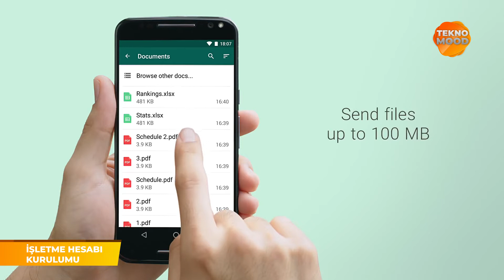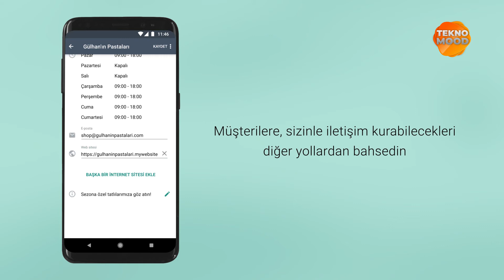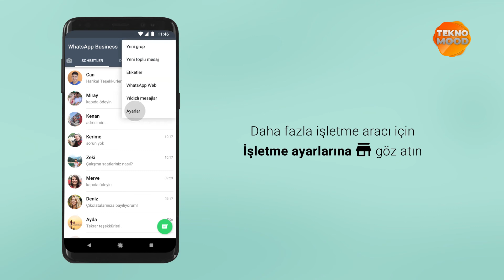WhatsApp Business’ta işletme profili oluşturma Kolay Tarif -Tekno Mood Özel EvdeKal Benimle Keşfet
WhatsApp Business’ta nasıl profil oluşturma Kolay tarif - Tekno Mood Özel EvdeKal Benimle Keşfet

WhatsApp Business’ta işletme profili oluşturmayı çok kolay bir şekilde öğreneceksiniz. Altyazılı kolay tarif ile adım adım kurlumu gerçekleştirin.

Tekno Mood olarak sizlere, işletmenize ait profil fotoğrafı, çalışma saatleri veya konum gibi ayrıntıları işletme profiliniz üzerinden nasıl paylaşabileceğinizi anlatıyoruz.

Tekno Mood Özel EvdeKal Benimle Keşfet